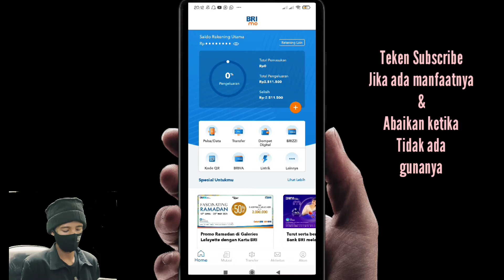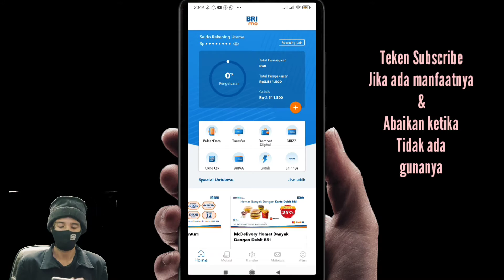Cara cek saldo ATM britama/Simpedes lewat HP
Inilah Cara cek saldo ATM britama/Simpedes lewat HP bagi nasabah Bank BRI yang sudah melakukan aktivasi M banking BRIMO lewat HP tanpa ke CS bank Rakyat Indonesia Terdekat

Dengan mengetahui video Cara cek saldo ATM britama/Simpedes lewat HP maka kita bisa menghemat tenaga dan waktu tanpa harus antri di kantor, maka dari itu lakukan dan biasakan diri anda untuk bisa cek saldo ATM britama/Simpedes lewat HP tanpa perlu ke kantor.

Semoga tutorial Cara cek saldo ATM britama/Simpedes lewat HP ini dapat membantu anda dalam melakukan transaksi dan segala aktifitas perbankan lainnya.

Jangan lupa cek video bermanfaat lainnya:

TUTORIAL BANK BRI